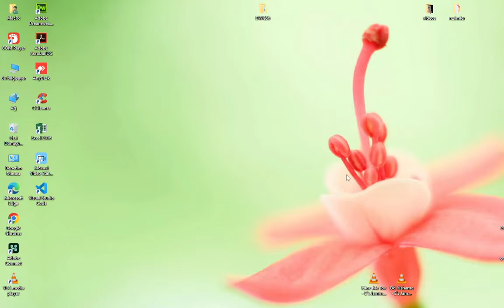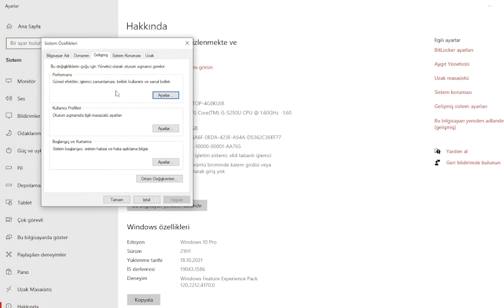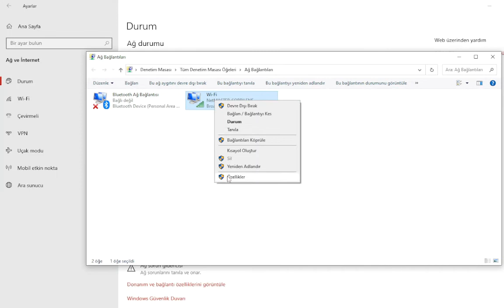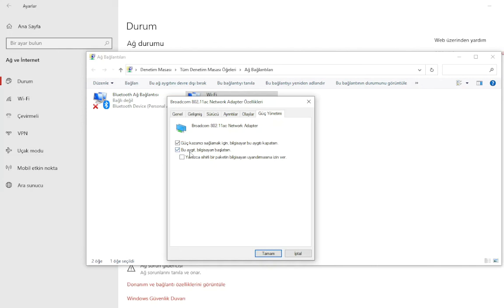Bilgisayar Kapandıktan Sonra Kendini Yeniden Başlatıyor, Computer Reboots Itself after Shutdown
Merhaba bugün Sizlere Bilgisayar Kapandıktan Sonra Kendini Yeniden Başlatıyor - Kapanamıyor, Computer Reboots Itself after Shutdown – Unable To Shutdown, Sorunları nasıl çözülür?,solutions konusunu anlatacağız, iyi seyirler.

1. Başlat'a tıklayın. Arama kutusuna sysdm.cpl yazın . Sistem Özellikleri'ni seçin veya Enter tuşuna basın.Gelişmiş sekmesini
2.Açılan. Başlangıç ve Kurtarma'nın altındaki Ayarlar'ı tıklayın.Gelişmiş sekme
3. Otomatik olarak yeniden başlat seçeneğinin işaretini kaldırın.Tekrar başlat
4. Artık Windows kapatıldıktan sonra yeniden başlatılmamalıdır.